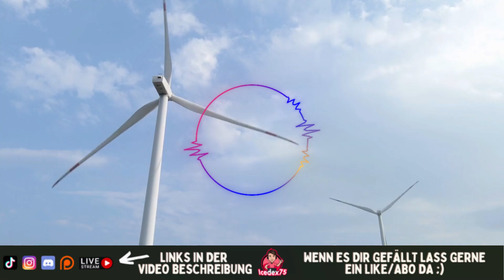Die Scammer Show I ☎️ Betrug I Callcenter Verarsche I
Du kannst nicht genug von so welchen Videos bekommen?
Und möchtest mich etwas Unterstützen?
Mit einer kleinen Spende bist du schon dabei

Mein Name und meine Daten sind frei erfunden. Die Adressdaten und Bankinfos sind jedoch so gewählt, dass sie einer Überprüfung standhalten.
Gebt Callcentern am Telefon auf keinen Fall eure echten Daten weiter und macht sowas nicht nach!

In erster Linie sollen meine Videos nicht extrem Lustig sein. Sie sollen vor möglichen Anrufen schützen. Mein Ziel ist es jedes mal den
Callcenter Agent so lange am Telefon zu halten wie es möglich ist damit in der Zeit niemand anders abgezockt werden kann. Ebenso um mehr über die Betrugsmasche herauszufinden.

Du möchtest meine Arbeit unterstützen
und mir etwas unter den Armen greifen?

Vielen Dank an:
-Chris
-Michael Wittmann
-Siggi Weißdochjeder
-Nick Möbius

Alle Telefonate sind selbstverständlich vollkommen und zu 111 % gestellt und erfunden.
Sinn ist es, die Maschen von kriminellen Callcentern nachzustellen und humorvoll über diese aufzuklären, sodass niemand, der tatsächlich angerufen wird, darauf reinfällt.
Meine sehr engagierten Kollegen, die hier nicht namentlich genannt werden wollen, leisten dabei grandiose Arbeit aus den Studios aus Deutschland, der Türkei und der Ukraine.
Es handelt sich nicht um Aufnahmen unbeteiligter Dritter, wodurch daher keine Verletzung der YouTube-Richtlinien vorliegt.

Situationen sind durch die künstlerische Freiheit gedeckt und es handelt sich um satirische und komödiantische Inhalte ohne Anspruch auf Meinungsbildung.
Natürlich ist alles absoluter Quatsch und Unsinn, ohne jeden Wahrheitsgehalt.

⚠️Wichtige Information: Dieses Video kann dein sittliches Empfinden verletzen! Es richtet sich explizit NICHT an Kinder! Wenn du dich noch nicht alt und reif genug dafür fühlst, schalte bitte ab. Sämtliche eventuelle, subjektiv aufgefasste Beleidigungen und Schimpfwörter sind nicht ernst zunehmen und haben auch nicht die Intention durch Kundgabe Missachtung, Geringschätzung oder Nichtachtung auszudrücken!
Die Intention des Videos ist die Unterhaltung der Zuschauer und ich agiere als Künstler und Satiriker! Übertreibungen und andere stilistische Mittel dienen nur dazu, meine künstlerische Wirkung noch mehr zu unterstreichen und das Publikum zu unterhalten. Die getroffenen Aussagen in meinen Videos sollten nicht immer ernst genommen werden und die Benutzung des eigenen Verstands, auf Ernsthaftigkeit einiger Aussagen, ist explizit gewünscht!⚠️

Ignoriere die Tags :D Danke